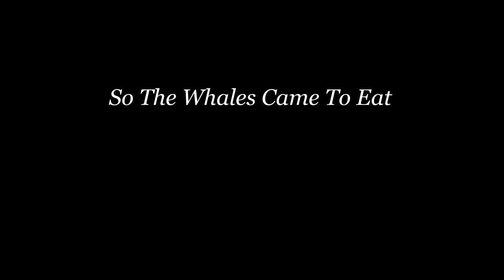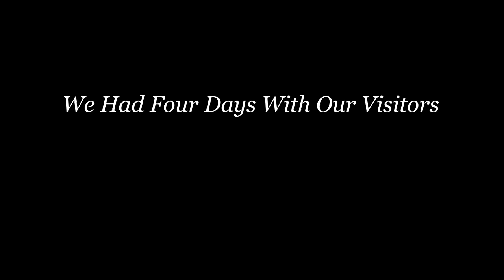When The Whales Came To Pouch Cove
From August 6 to 10, 2020 our cove was full of humpback whales. They were after the large number of spawning capelin.  This video is a compilation of various videos and photos that I took over that time at different vantage points along the shore.